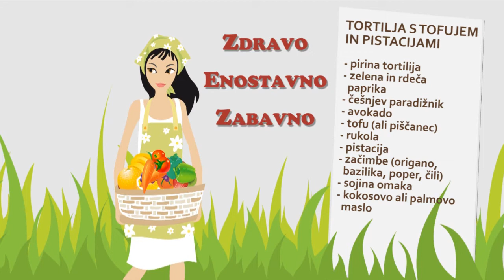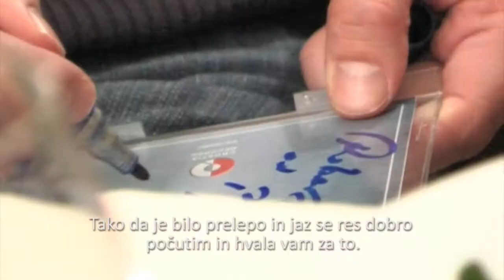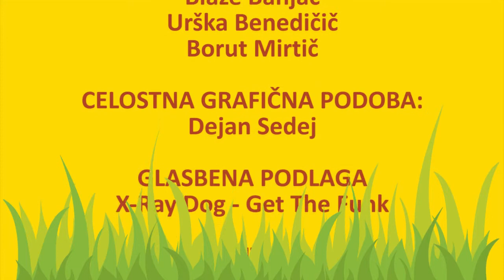Smeha polna skleda_Season_1_Episode_6